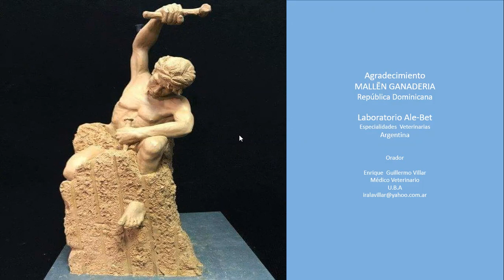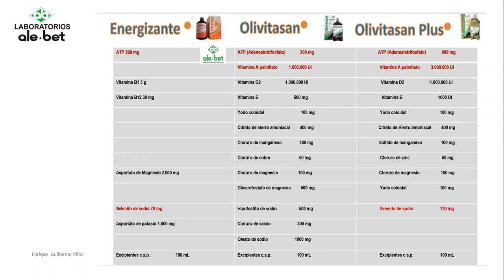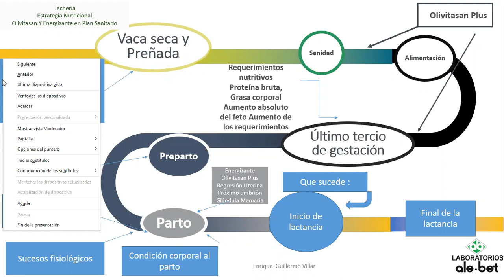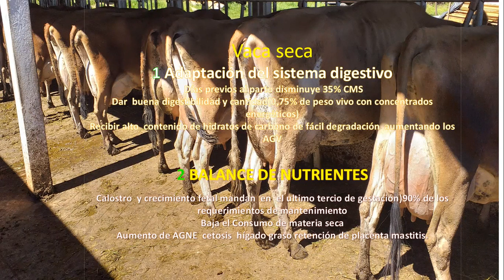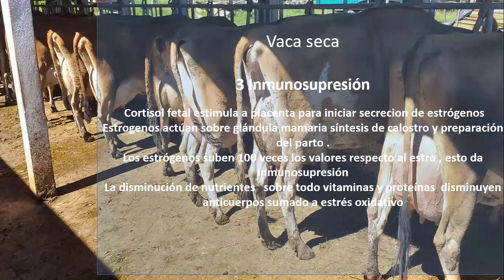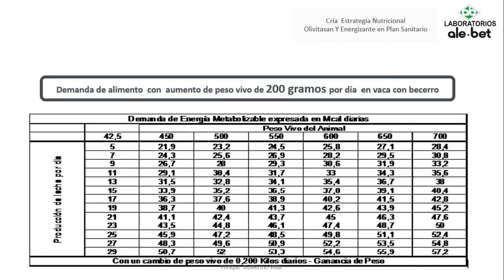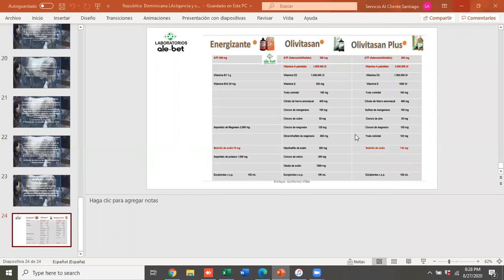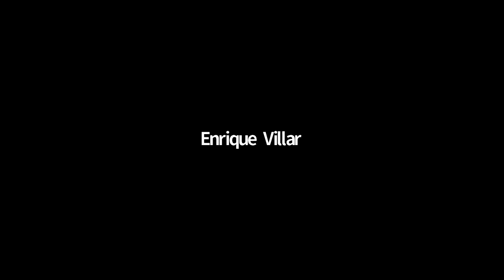Estrategia nutricional de la hembra bovina en etapa de secado, pre parto, parto y lactancia.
Continuamos las charlas con el  Sr. Enrique Guillermo Villar, en esta ocasión sobre la “Estrategia nutricional de la hembra bovina en etapa de secado pre parto parto y lactancia” 🐮🥛.⁣⁣⁣⁣⁣
✅ Conversaremos sobre la etapa del último tercio de gestación, el preparto, el parto, el inicio de la lactancia y el cierre de lactancia y su manejo equilibrado, el cual condiciona a una rápida recuperación de la matriz para el siguiente servicio, así como el pico de lactancia y la disminución de mastitis.⁣⁣⁣⁣⁣
✅ También revisaremos como el uso de los productos adecuados en un plan sanitario, colaboran a custodiar la salud de estos órganos de posibles alteraciones.⁣⁣⁣⁣⁣
Comparte con tus compañeros de trabajo y participen en Aprendiendo en Casa con MallénGanadería 🤠💻⁣⁣⁣⁣⁣
*El Sr. Enrique Guillermo Ex director técnico de Laboratorio Biogénesis Bagó para LATAM menos Brasil, México y Uruguay durante 14 años. Productor Agrícola y ganadero, Ex docente de la Universidad de Buenos Aires Facultad de Veterinaria, Cátedra de Fisiopatología de la Reproducción.⁣⁣⁣⁣⁣